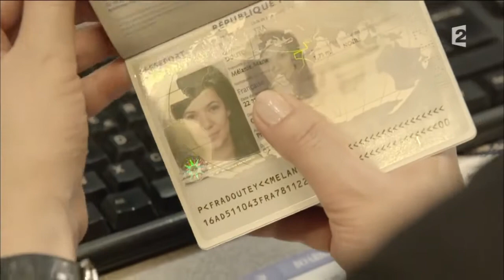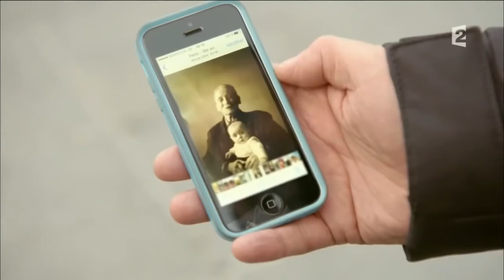Rendez vous en terre inconnue : Mélanie Doutey chez les nomades de Mongolie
Rendez-vous en terre inconnue - Mélanie Doutey chez les nomades de Mongolie en 2016.